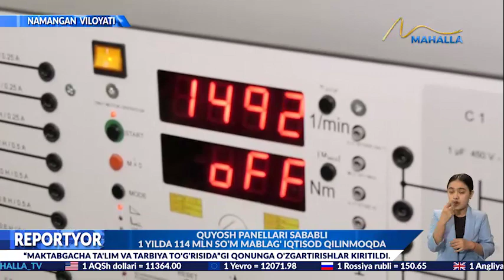NamMTIda Quyosh panellarini o'rnatish jarayonlari davom etmoqda